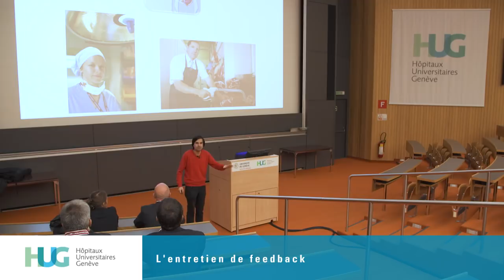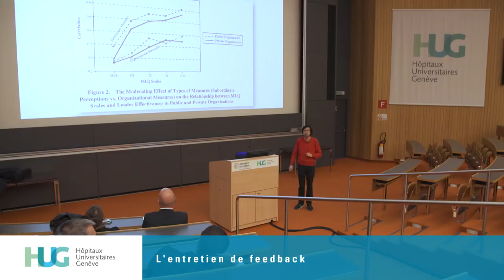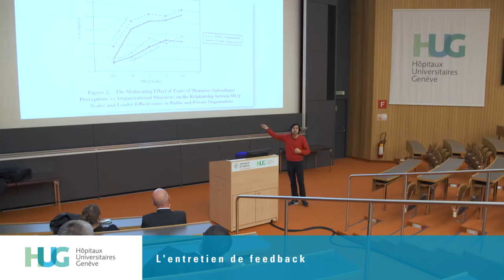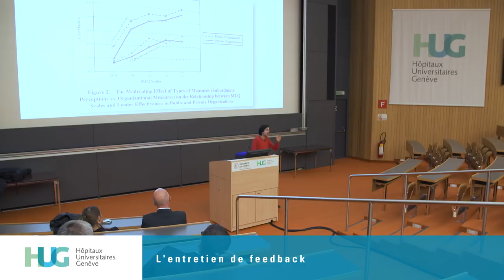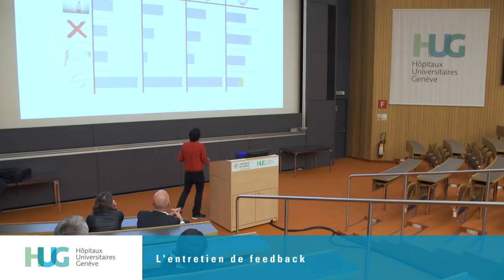L'entretien de Feedback - Samuel Bendahan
Donner du sens au travail: une conférence sur l'entretien de Feedback animée par Samuel Bendahan, Maître d'enseignement et de recherche - Département de comportement organisationnel à l'Université de Lausanne